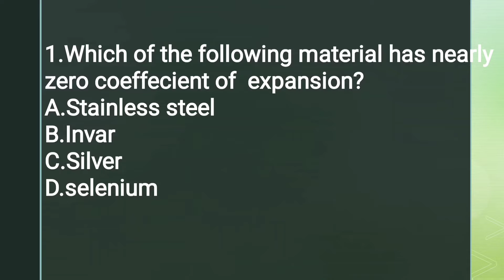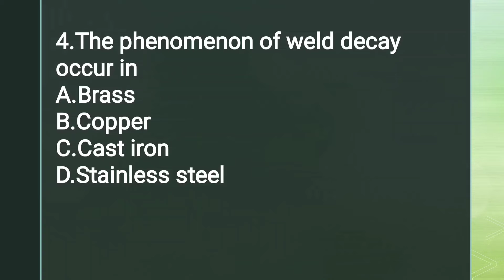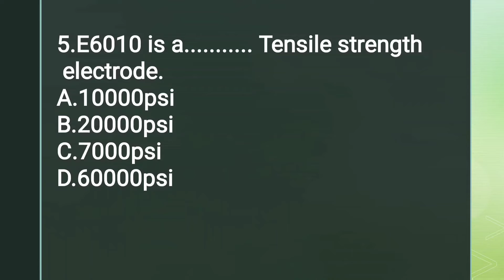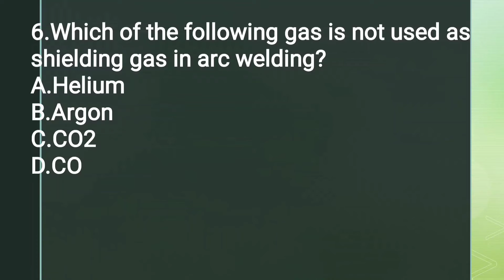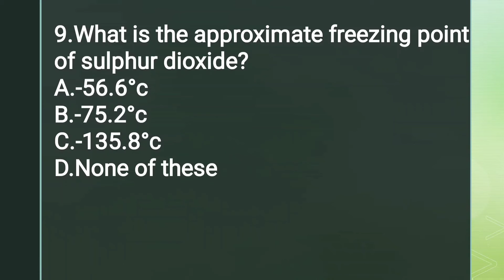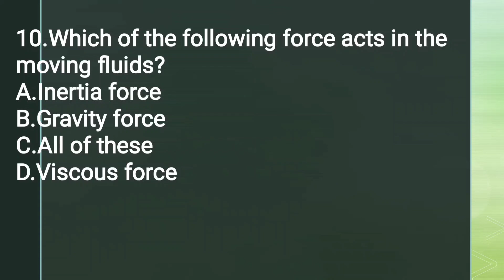Mechanical MCQ test series part-31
This video about standard basic question aked in various technical exam in mechanical engineering. And the repeated asked in trb, ssc, rrb exam. So easily revise the question and test for 5 minutes to strong the area of MCQ